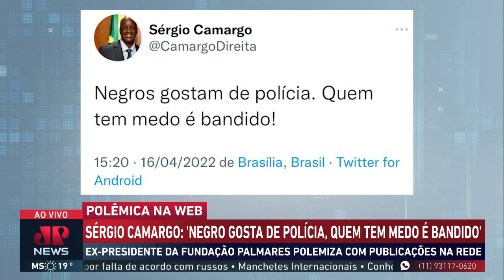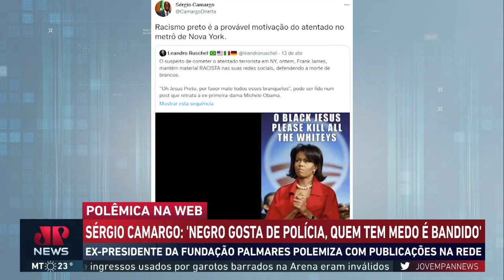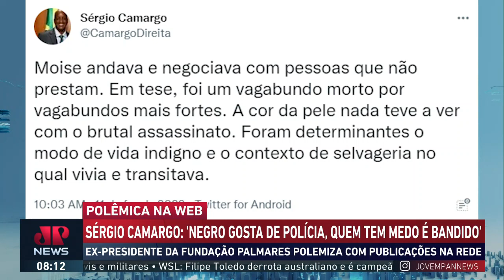Sérgio Camargo diz em post que negros com medo da polícia são bandidos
O ex-presidente da Fundação Palmares Sérgio Camargo causou uma nova polêmica entre os internautas no último sábado (16) ao fazer um post em seu perfil pessoal no Twitter em que diz que "negros gostam da polícia, quem tem medo é bandido".